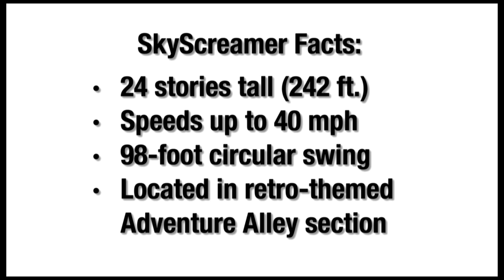Elvis SkyScreamer B-roll.mov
Flying Elvises took to the skies this morning at Six Flags Great Adventure as the first riders on the new 24-story extreme swing ride, SkyScreamer!